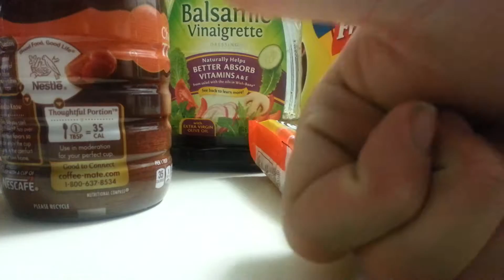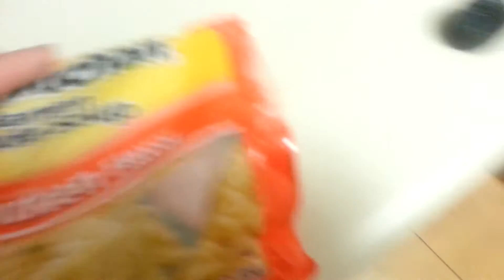Cherry Coca-Cola: Pure Cancer Edition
Please someone if I ever tell you that I'm gonna do it again, stop me. Just tell me to rewatch this video